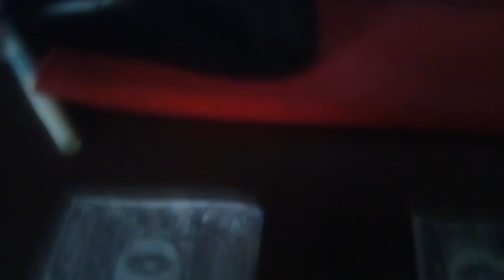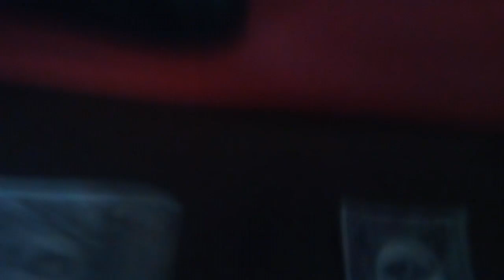The Clinton And Canton Movie Part 944 (2019)